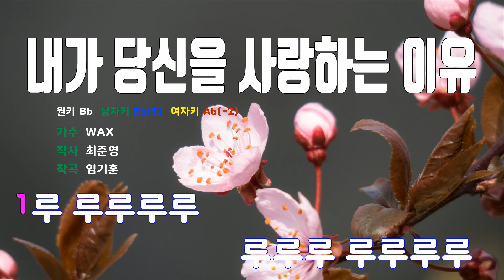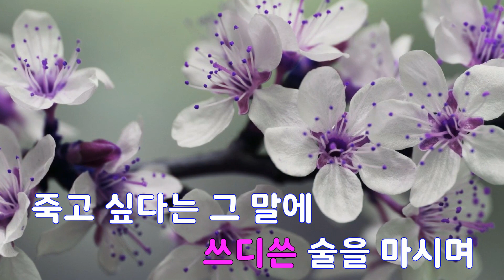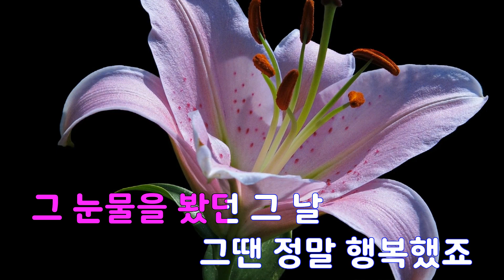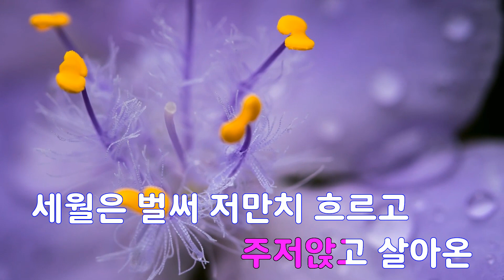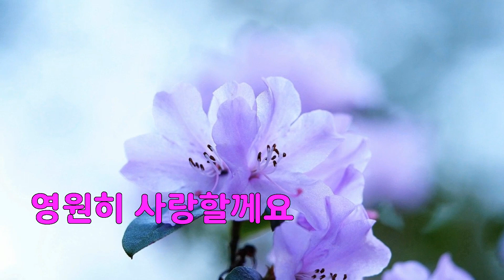[은성 반주기] 내가당신을사랑하는이유 - WAX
내가당신을사랑하는이유 - WAX
작사 ː 최준영, 작곡 ː 임기훈